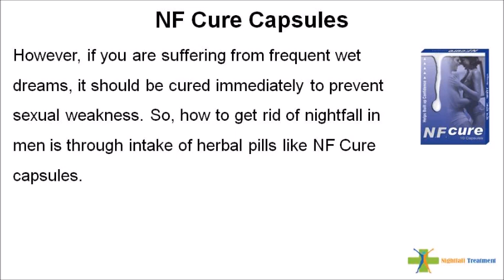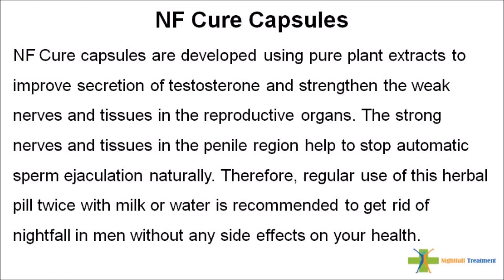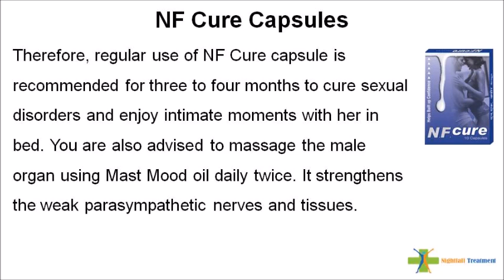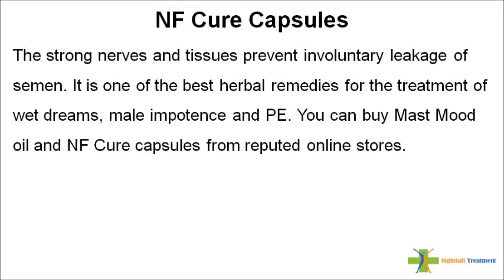Get Rid Of Nightfall In Men To Stop Automatic Sperm Ejaculation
Get Rid Of Nightfall In Men

Dear friend, in this video we are going to discuss about the get rid of nightfall in men. NF Cure capsules are the best natural remedies to get rid of nightfall in men to stop automatic sperm ejaculation safely.